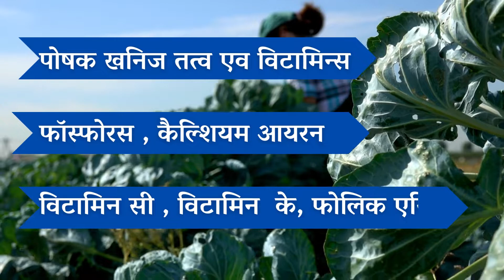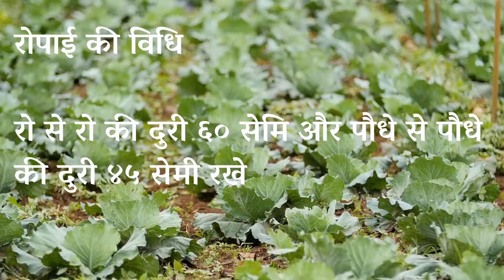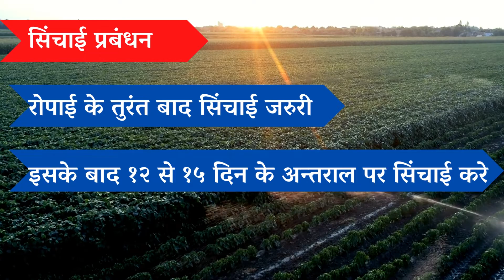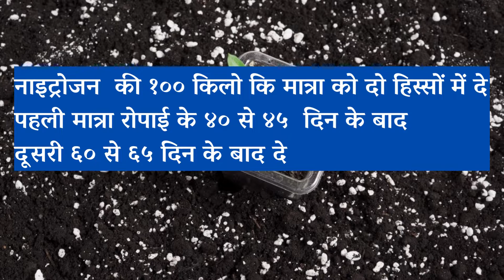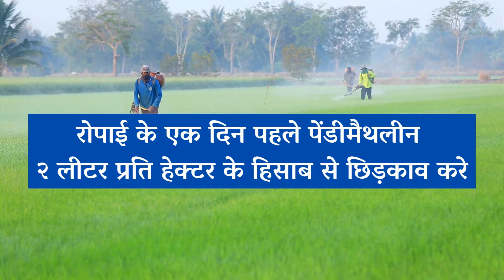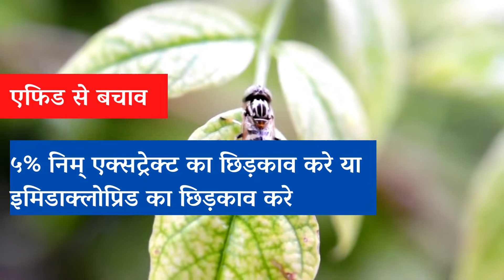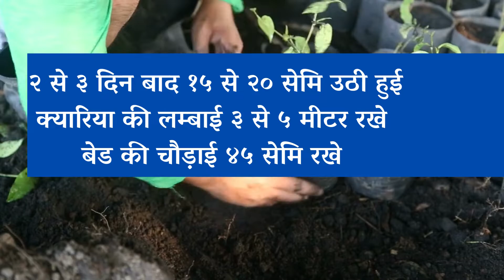BRUSSEL SPROUTS Farming 🥬🥬 | Mini गोभी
Brussels sprouts farming in india | Mini गोभी |  पूरी जानकारी

@Losilk Agro

Your Queries🔰🔰🔰🔰

brussels sprouts farming
growing brussel sprouts in containers
brussel sprouts farming
brussal sprouts farming
Brussels sprouts farming
Brussels sprouts farming in India
brussels sprouts
brussel sprouts ki kheti
brussel sprouts
brussel spourt ki kheti
brussel sprout in india
brussels sprouts ki kheti less karen
brussel spourt ki kheti kese hoti he
choti gobhi ki khet
brussel sprout